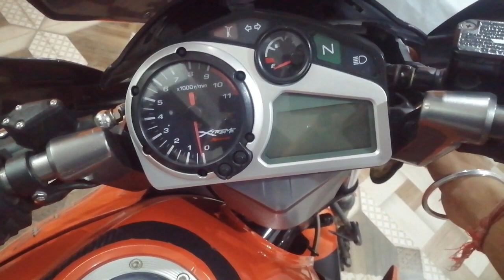Applying Wallpaper on Hero xtreme sports [Pyaari] And On Counter Table During Lockdown......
If u wish to buy that product-Wollzo granitelook Marble Finish Self Adhesive Wallpaper (45 x 500 cm Multicolour)